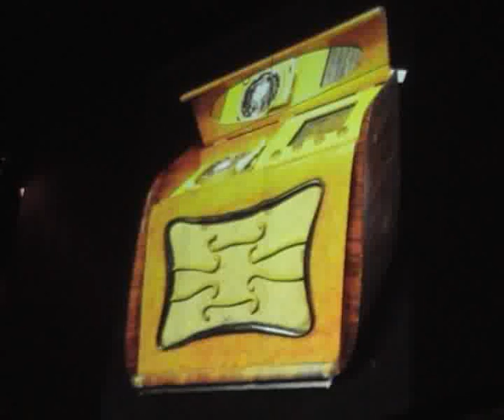Stadio - Per la bandiera - Cerreto d'Esi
Video registrato il 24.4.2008 in occasione della data "0" del nuovo tour estivo 2008 degli Stadio... Magnifico!!!